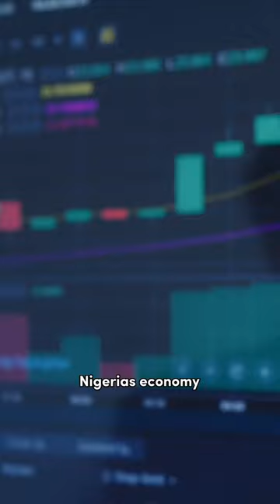How one company destroyed an entire country 🤯